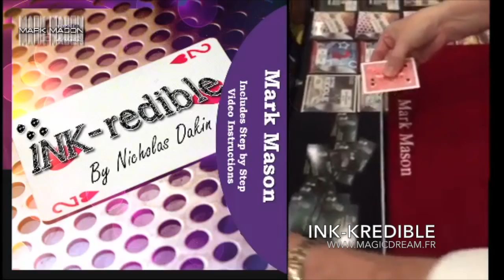magie ink kredible www magicdream fr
Retrouvez votre tour de magie ink kredible dans votre magasin de magie sur paris MAGIC DREAM ou directement sur le net